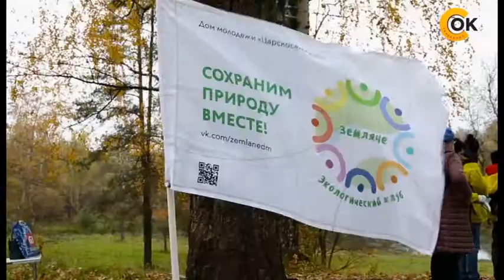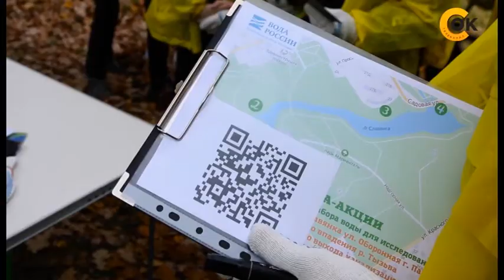Вода России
Волонтеры клуба «Земляне» Дома молодёжи «Царскосельский» провели эколого-биологическое исследование воды реки Славянка в парке Мариенталь.Анализ качества воды на реке Славянка проводился в 2019 году. И вот спустя два года, добровольцы снова проводят комплексный мониторинг воды. Участники изысканий – учащиеся 93 школы поселка Шушары. Школьники проводят обследование воды на наличие фосфатов, нитратов и кислотности. Все данные будут переданы в ГУП Водоканал.